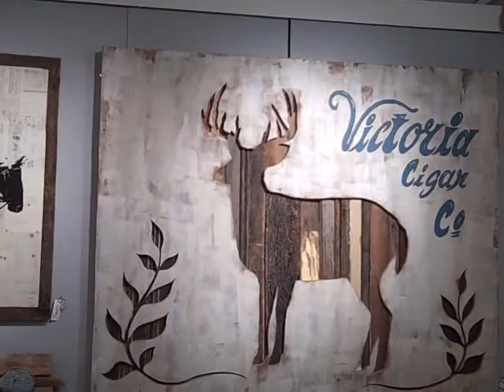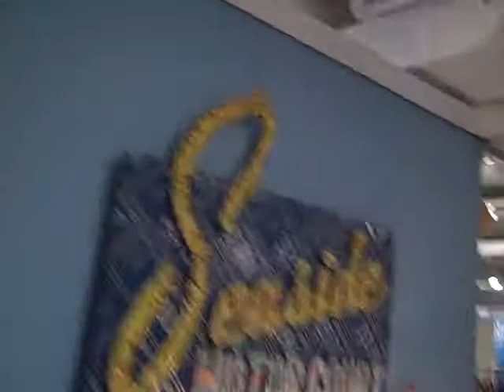One of a Kind Art Show 2009 at Merchandise Mart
Billy Dec, and business partner Arturo Gomez explore the One of a Kind art show the weekend of December 4th, 2009 at the Merchandise Mart. Highlighting friends and artists, Dolan Geiman and Sarah Rasky.